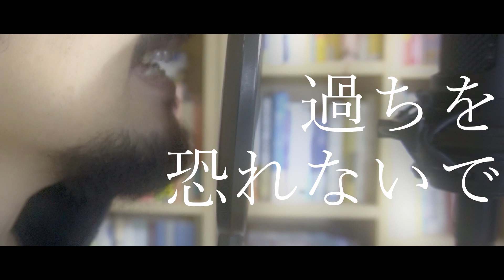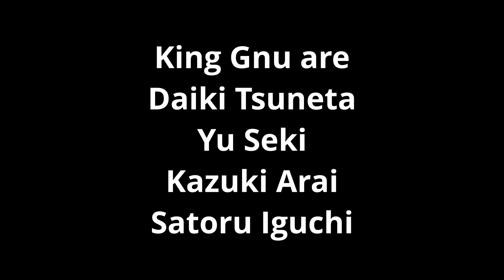【もはや原曲】飛行艇 / King Gnu 耳コピで全パート演奏してみた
最近KingGnuさんのテレビ出演が多く嬉しい日々ですね😊
今回はアルバム『CEREMONY』から、今更ながらついにシングル曲にまで手を出してしまいました！

超ロックなこの曲を完全再現してみました！
ツアーの予習に是非お楽しみ下さい😌

 @King Gnu official YouTube channel

◆◆◆メンバー◆◆◆

福野碧 : ボーカル・コーラス・ギター・ベース・MIX

葉山新一朗 : コーラス・ドラム・シンセ・映像編集

◆◆◆おすすめ！King Gnuの歌ってみた＆再現動画◆◆◆

【使用機材】

▶︎DTMソフト

▶︎ミックスプラグイン

▶︎ドラム音源

▶︎ベース・シンセ・ストリング音源

【タグ】